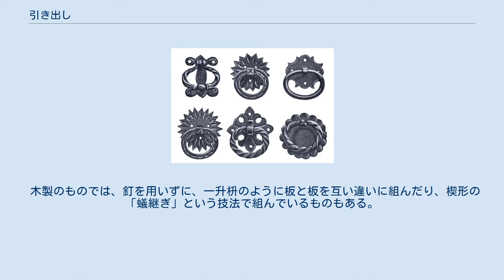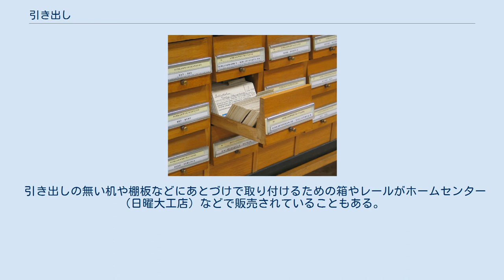引き出し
抜き取った引き出し ナイトテーブルの引き出し 引き手 drawer pull 箪笥の大きな引き出し。
引き手が2つついている。
 台所収納（取っ手は、引き出しでは中央に、片開き戸では端っこに付いている） 図書館の図書目録を入れる引き出し 引出し（ひきだし、英: drawer）とは、家具などにとりつけられている、抜き差しできる箱のこと。
引き出し、抽き出し、抽斗とも書く。
 引き出しとは机や箪笥などの家具にとりつけられていて、引いて出したり押して入れたりすることができる箱のことである。
 「前板」、「側板」×2、「向板（先板）」、「底板」の5面で構成されている。
 木製のものでは、釘を用いずに、一升枡のように板と板を互い違いに組んだり、楔形の「蟻継ぎ」という技法で組んでいるものもある。
「地板」（引き出しと引き出しの上下間の仕切り板）があるものと無いものがある。
 鍵付きのものもある。
 引き出し前板には、開閉のためとして「引手」つまり、つまみ・取っ手（drawer pullなど）があるものや、指先をかける窪みがあるものが従来は主流だった。
 その他、前板を押すだけで開閉するもの（プッシュオープン）や、自動的に引き出しを引き込む機能（ブルマチック機能と呼ばれることもある）のものも登場している。
 地震発生時に大きな揺れで、引き出しが飛び出して事故につながることへの対策として、前板とタンスなどの外枠側面を固定しておくベルトタイプの「多用途ストッパー」なども市販されている。
 引き出しの無い机や棚板などにあとづけで取り付けるための箱やレールがホームセンター（日曜大工店）などで販売されていることもある。